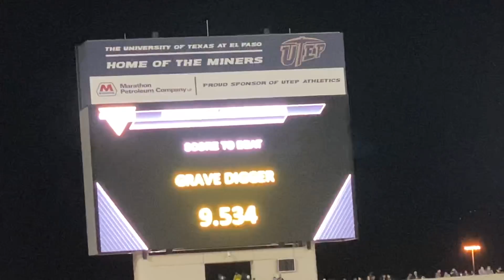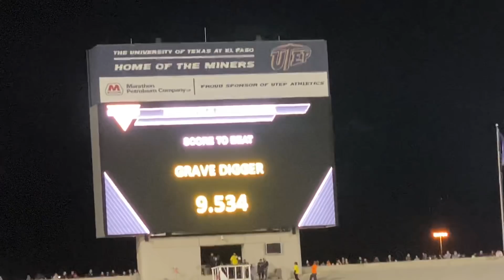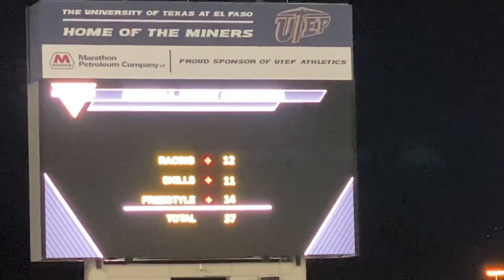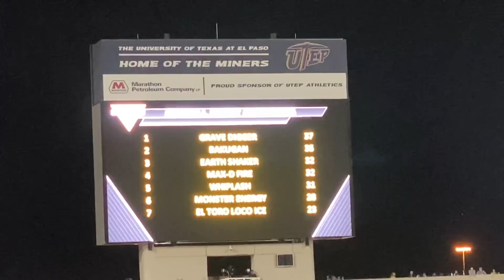El Paso Tx Monster Jam Max-D FIRE (Tom Meents) Freestyle 03/07/20